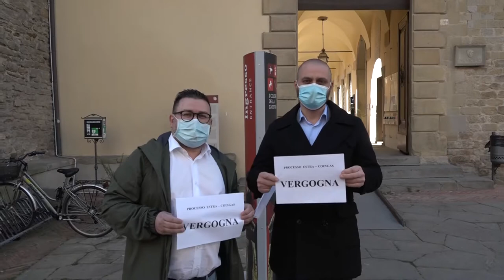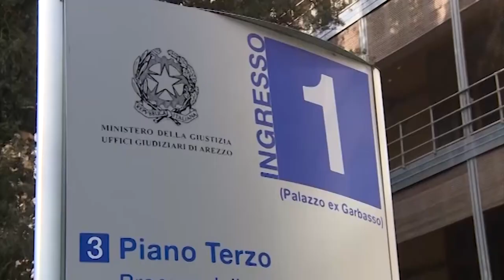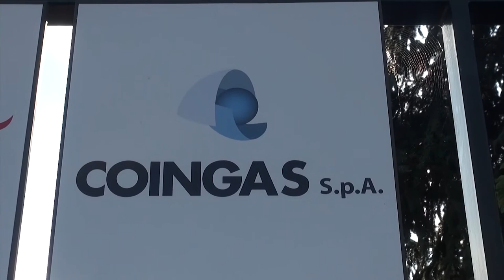Caso Coingas. Salta il consiglio comunale, maggioranza fa mancare numero legale: rabbia opposizione